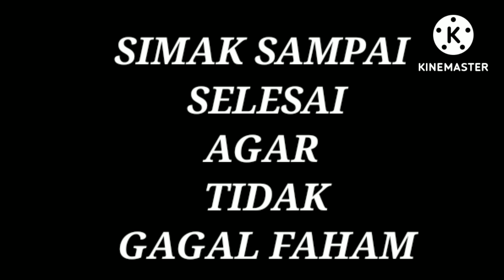PESULAP MERAH VS PENJAHIT MERAH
surat terbuka untuk pesulap merah dari penjahit merah.
semoga pesulap merah melihat video ini.
agar bisa pesan jas nya di penjahit merah
yudi setiawan channel.
simak sampai selesai agar tidak gagal faham
video ini berisi materi komedi(parodi)
semoga terhibur

terima kasih